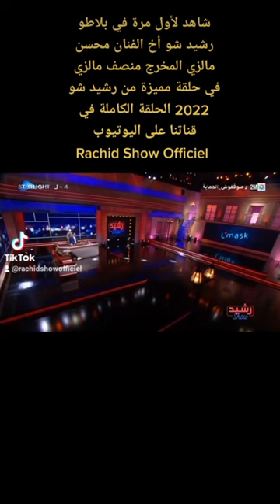شاهد لأول مرة أخ الفنان محسن مالزي المخرج منصف مالزي في TikTok Rachid Show Officiel